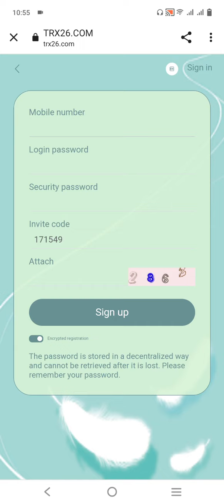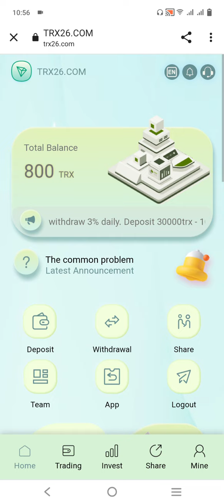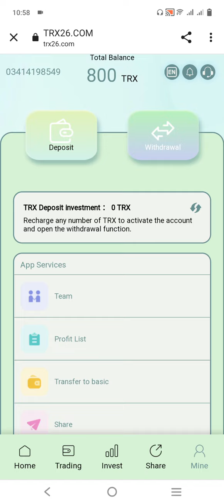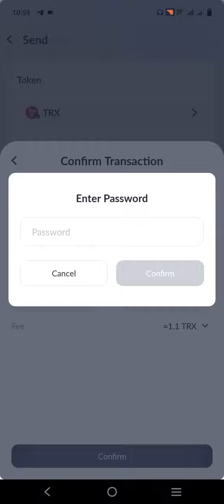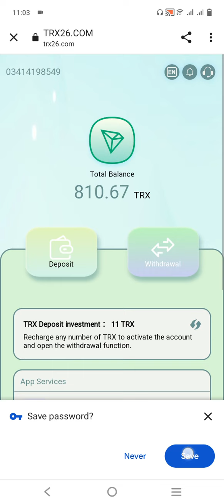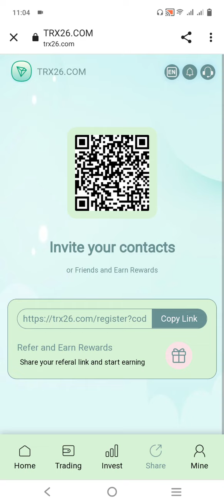TRON Cloud Mining is running a registered 800TRX professional mining integrity company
Users without TRX wallet can click on binance Wallet to apply

Trx26.com is a global digital currency cloud mining investment company.  Cloud mining offers a potentially cost-effective way to mine Bitcoin, TRX and other cryptocurrencies.  Whether it's quant trading or DeFi technology, you can easily participate in blockchain trading with a small amount of capital and get a steady return like insurance.  At present, the company has 180 TRX mines and more than 3 million mining machines worldwide.  It is the world's leading one-stop blockchain computing power ecosystem TRX, with users around the globe, providing the most stable, longest, and most efficient revenue.
Revenue Statement:
Official website daily mining revenue 9%.
New users register a minimum of 5trx deposit to activate the base mining account.
Top up your basic account.  The basic account generates revenue from mining on a daily basis.  Take the initiative to withdraw profits every day. This is permanent and stable income.
Permanent withdrawal limits

Deposit 5TRX-3000Trx and withdraw 3% daily.

Deposit 30,000TRX - 1,000,000TRx and withdraw 3.5% daily.

Deposit 100000TRX-200000TRX and withdraw 5% daily.

Deposit 200000TRX-500000 TRX and withdraw 7% daily

Deposit 500000TRX-999999Trx and withdraw 9% every day

The higher the deposit, the faster the refund and the higher the daily withdrawal limit.
Basic Wallet recommends sharing with friends to invest and will receive 13, 3 and 2 percent commissions.
Teaching steps:
Step 1: Click "Share", then click "Copy Link"
Step 2: Send your links to friends or social platforms of any channel [e.g., Facebook, Tiktok, Twitter. ]
Step 3: Your friends register and top up to the basic account mining project, you will immediately receive benefits.
Example:

Invite user A, user A recharge and invest 10000TRX, can get 1300TRX reward.

User A invites user B, and user B recharge and invest 10000TRX to get 300TRX reward.

User B invites user C, user C recharge and invest 10000TRX, you will get another 200TRX reward.

Tron today, the new TRX26 mine
# new TRX26 website today
MONEY, EARN, TRON, TRX, NFT, BTC, ETH, DEFI, blockchain,
Decentralized wallets, cryptocurrencies, Metaverse, Binance,
Huobi, TRUST, META MASK, COINBASE, IMTOKEN, OKEX, PAXFUL,
CRYPTO,TOKEN POCKET,COIN, online investment, online money,
Best Project of 2022, rebate, daily rebate, fission, referral bonus, bonus,
Digital wallet, cold wallet, moneymaking games, part-time, side hustle, free, free money, share
Make money, make money, make money APP, the best APP,